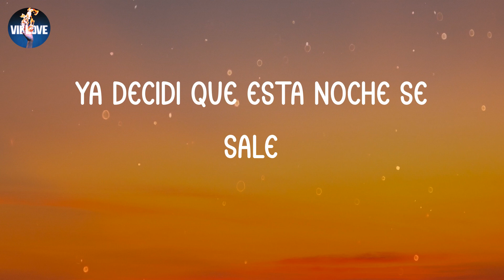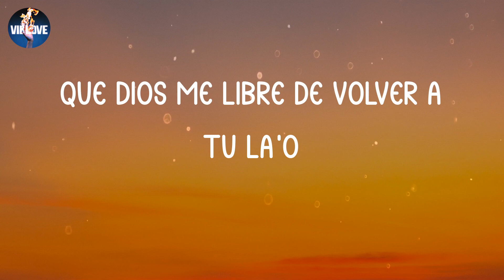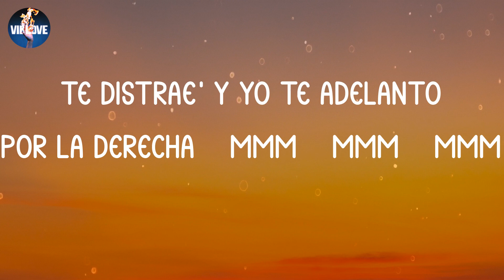ROSALÍA - DESPECHÁ (Lyrics)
⚡ lyrics "DESPECHÁ":
Yeah-yeah
Yeah-yeah
Mmm
Ella lo baila (eh), ella me enseña (eh)
Hoy no trabaja (uh) esta morena
Ey
Yeah yeah yeah yeah
Chris Jedi
Jeje
Ey
Uh, uh, uh, uh
Omega